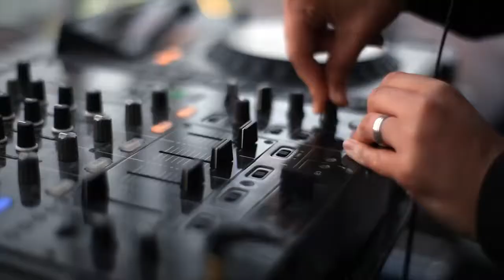mainteaser houseboat 31 08 flensburg 1280x720